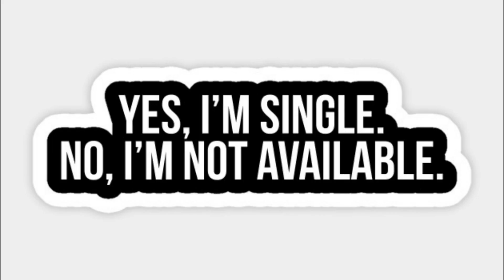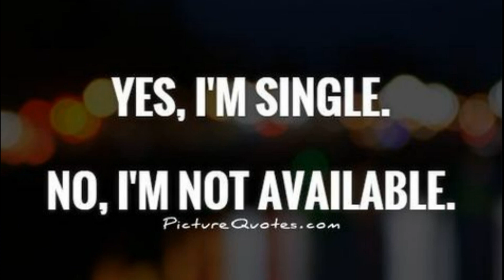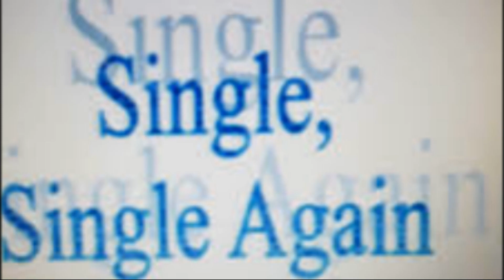مهرجان " عود البطل ملفوف " حسن شاكوش و عمر كمال - توزيع اسلام ساسو 2020 حصريآ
مهرجان " عود البطل ملفوف " حسن شاكوش و عمر كمال - توزيع اسلام ساسو 2020
مهرجان عود البطل
مهرجان حسن شاكوش عود البطل
عمر كمال عود البطل
عمر كمال وحسن شاكوش

موسيقي هادية روعة
الموسيقي الكلاسيكي
موسيقي مريحة للاعصاب
اغنية جديدة
ميوزك هادي وكلاسيك

مهرجان عود البطل
مهرجانات محمد رمضان
اغاني شعبي
مهرجان شعبي
مهرجان بنت الجيران
مهرجان عود البطل